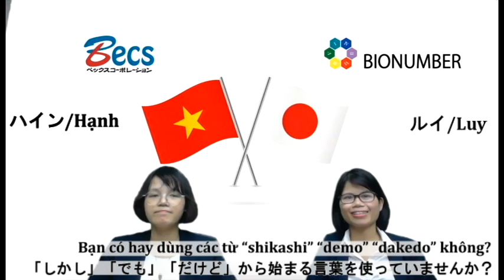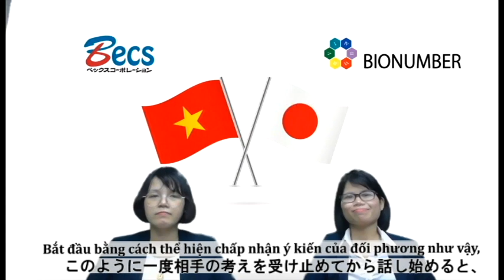【ベトナム通信09】日本語：「しかし」「でも」「だけど」"Tiếng Nhật: cách dùng shikashi, demo, dakedo"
東京にあるコンサルティング会社「ベックスコーポレーション」より、ベトナム人スタッフが海外の方(主にベトナム人の方)へ向けた日本の現状を発信していきます。
 Chúng tôi là công ty tư vấn "Becs Corporation", trụ sở Tokyo. Sau đây, các bạn nhân viên người Việt của công ty xin được cung cấp các thông tin về nước Nhật cho các bạn người nước ngoài (đặc biệt là các bạn người Việt).

今回は「日本語：「しかし」「でも」「だけど」」についてご紹介しています。
Lần này, chúng tôi sẽ giới thiệu chủ đề mang tên "Tiếng Nhật: cách dùng shikashi, demo, dakedo”.

"Công ty cổ phần Becs Corporation"

◆直近のベックスナビ「ベトナム通信」
Becsnavi mới nhất "Thông tin cho người Việt"

■ベックスナビ「ベトナム通信２　ゴールデンウィーク編」日本、生活

■ベックスナビ「ベトナム通信３　大丈夫編」日本、生活

■ベックスナビ「ベトナム通信４　本音と建前編」日本、仕事

■ベックスナビ「ベトナム通信５　ASSC」日本、生活

■ベックスナビ「ベトナム通信６　ペット」日本、生活

■ベックスナビ「ベトナム通信７　自転車2人乗り」日本、生活
Becsnavi "Thông tin cho người Việt 7 Xe đạp chở 2 người"- cuộc sống ở Nhật

■ベックスナビ「ベトナム通信8　壁ドン」日本、生活

■ベックスナビ「ベトナム通信9　「しかし」「でも」「だけど」」日本、仕事

■ベックスナビ「ベトナム通信10　ハンカチ」日本、生活

■ベックスナビ「ベトナム通信11　オウム返し」日本、仕事

■ベックスナビ「ベトナム通信12　お世話になります」日本、仕事

■ベックスナビ「ベトナム通信13　わかりましたの敬語」日本、仕事

■ベックスナビ「ベトナム通信14　睡眠時間」日本、生活

■ベックスナビ「ベトナム通信15　乗車マナー」日本、生活
Becsnavi "Thông tin cho người Việt 15 Quy tắc ứng xử trên tàu điện"- cuộc sống ở Nhật

■ベックスナビ「ベトナム通信16　あいうべ体操」日本、生活
Becsnavi "Thông tin cho người Việt 16 A I Ư Bê Taisou"- cuộc sống ở Nhật

■ベックスナビ「ベトナム通信17　「お寺・神社での正しい作法」日本、生活
Becsnavi "Thông tin cho người Việt 17　Quy tắc đúng ở chùa, đền"- cuộc sống ở Nhật

■ベックスナビ「ベトナム通信18　お辞儀」日本、仕事

■ベックスナビ「ベトナム通信19　ご苦労様・お疲れ様」日本、仕事

■ベックスナビ「ベトナム通信20　梅雨」日本、生活

■ベックスナビ「ベトナム通信21　引越し挨拶のマナー」日本、生活
Becsnavi "Thông tin cho người Việt 21 Quy tắc chào hỏi khi chuyển nhà"- cuộc sống ở Nhật

■ベックスナビ「ベトナム通信22　日本の夏バテ防止食品：納豆」日本、生活
Becsnavi "Thông tin cho người Việt 21 Món ăn phòng chứng mệt mỏi mùa hè ở Nhật: Natto"- cuộc sống ở Nhật

■ベックスナビ「ベトナム通信23　日本のお風呂文化」日本、生活
Becsnavi "Thông tin cho người Việt 23 Văn hóa tắm của Nhật "- cuộc sống ở Nhật

■ベックスナビ「ベトナム通信24　海の日」日本、生活

■ベックスナビ「ベトナム通信25　日本の特別な調味料」日本、生活
Becsnavi "Thông tin cho người Việt 25 Gia vị đặc biệt của Nhật" - cuộc sống ở Nhật

■ベックスナビ「ベトナム通信26　空気を読む力」日本、仕事
Becsnavi "Thông tin cho người Việt 26 Khả năng nắm bắt tình hình xung quanh" - công việc ở Nhật

■ベトナム通信27「日本のハイコンテクスト文化」日本、仕事
"Thông tin cho người Việt 27 Văn hóa ngữ cảnh cao của Nhật" - công việc ở Nhật